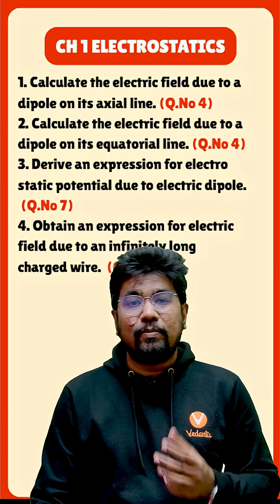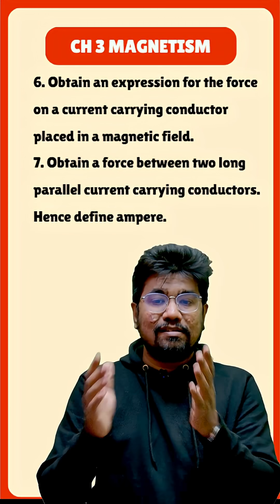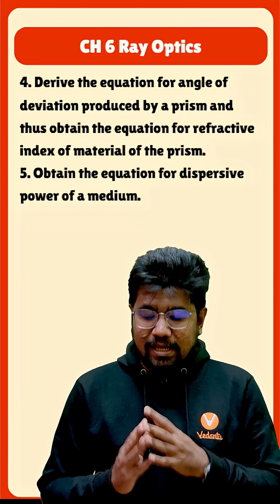12th Physics | Most Important 5 Marks Quarterly Exam 2025 | Yazhiniyan Sir